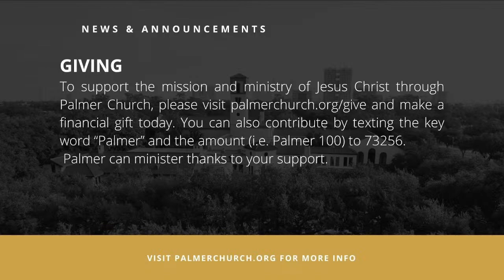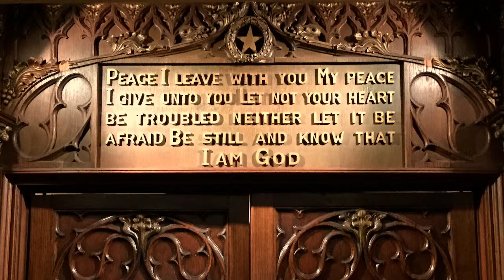The Third Sunday after Pentecost | June 18, 2023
Choral Eucharist Rite I

Click the link below to view the service bulletin, fill out a Welcome Card, make a gift, or submit prayer request. You can also donate by texting the key word “Palmer” and the amount (i.e. Palmer 100) to 73256.